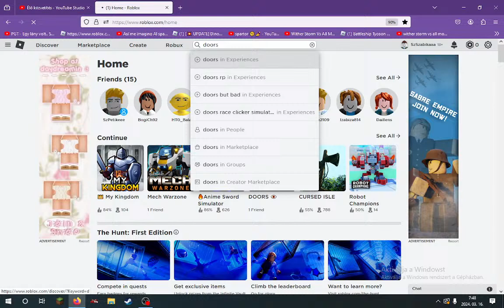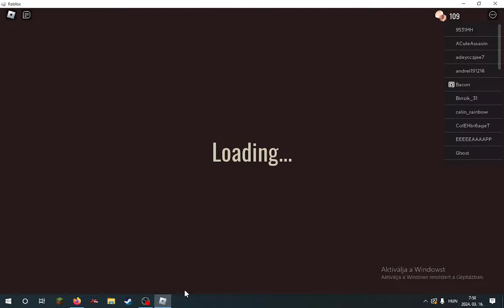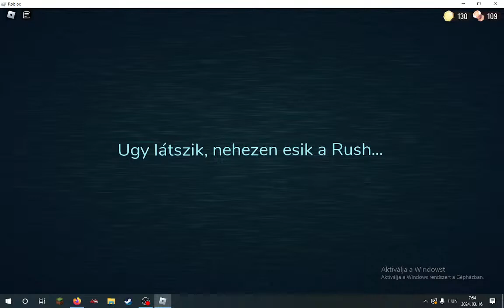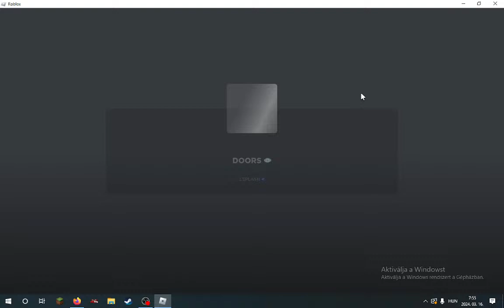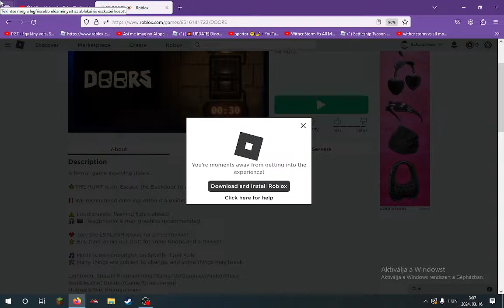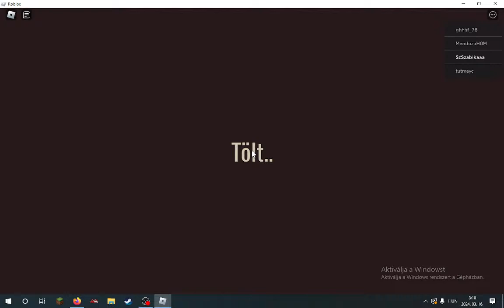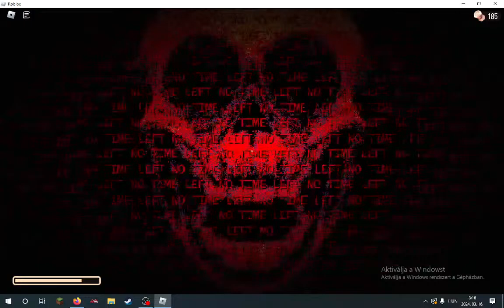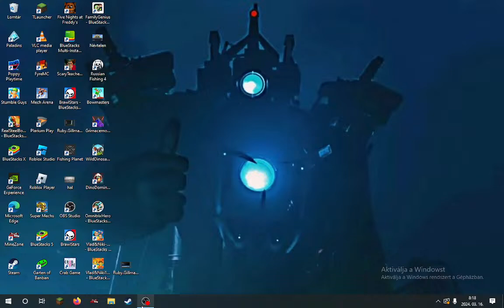Doors 1-100 Petivel